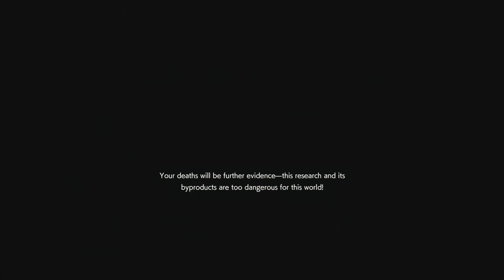RESIDENT EVIL RESISTANCE_20210107152306